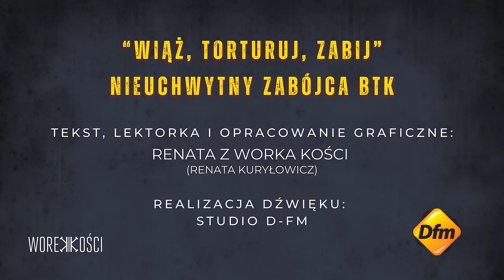"Wiąż, torturuj, zabij". Nieuchwytny zabójca BTK ǀ136.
Nieuchwytny przez 31 lat. Terroryzował mieszkańców Wichita, drwił z policji, igrał z mediami. Swoje precyzyjnie dobrane ofiary określał „projektami”. Z jednej strony zwykły, przeciętny obywatel, ojciec, mąż, pracownik, nawet społecznik, z drugiej - potwór,  zimnokrwisty zbrodniarz wprowadzający w czyn swoje makabryczne fantazje. Dennis Rader, bo o nim mowa, przez wielu psychologów uważany jest za modelowego psychopatę. Niezdolny do odczuwania empatii nie przyjmuje odpowiedzialności za swoje zbrodnie. Wiele wskazuje na to, że urodził się „drapieżnikiem”. Posłuchajcie!

Uwaga! Nowe konto na Instagramie! Dzięki "życzliwym" i ich zgłoszeniom straciłam dostęp do dotychczasowego. Zapraszam na profil @renatazworka_kosci (zdjęcie profilowe z czerwonym tłem).

Gorąco proszę o dodanie mojego kanału do obserwowanych na
Pamiętajcie też proszę o moim nowym koncie na Instagramie - @renatazworka_kosci (zdjęcie profilowe z czerwonym tłem).

Przedstawiam Wam najgorsze zło, jakie ludzie mogą uczynić innym, ukryte pod osłoną pozornej normalności i przeciętności.
Nie szukajcie oprawców u sąsiada za ścianą, częściej znajdziecie ich bliżej siebie, bardzo blisko.

Ostrzegam: opisuję brutalne metody oraz treści nieodpowiednie dla wrażliwych lub niepełnoletnich odbiorców.

Współpraca/kontakt 📩
Autorka i lektorka podcastu, opracowanie graficzne: Renata Kuryłowicz /Renata z Worka Kości
Realizacja dźwięku: Studio D-FM

Wpadajcie do mojego cocktail baru Worek Kości w Warszawie przy ul. Bagatela 10 na moje i nie tylko moje wykłady z kryminalistyki i kryminologii, komediową burleskę i muzykę jazzową na żywo, a przede wszystkim autorskie koktajle.